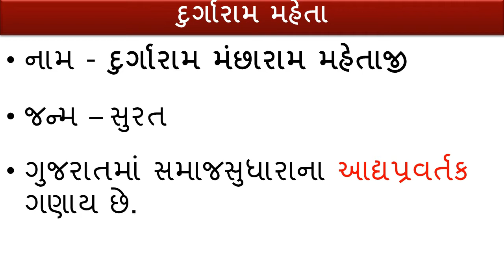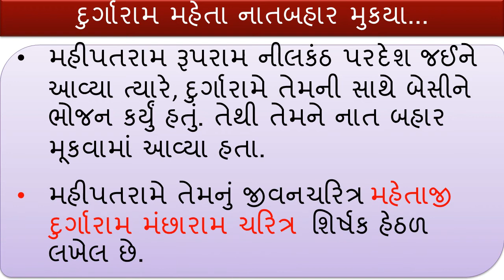Gujarati Sahitya Durgaram maheta - દુર્ગારામ મહેતા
for knowlege

all gujarat government exam, HTAT, TAT, STI, GPSC, UPSC in Gujarati, Binsachivalay exam, weekly current affairs, PI, ATDO, talai, psi, police in gujarat, gujarat police, most imp mcq, ect
gujarati sahitya in Gujarat government exam
most imp gujarati sahitya video,
this video is all gujarat exam
education knowlege